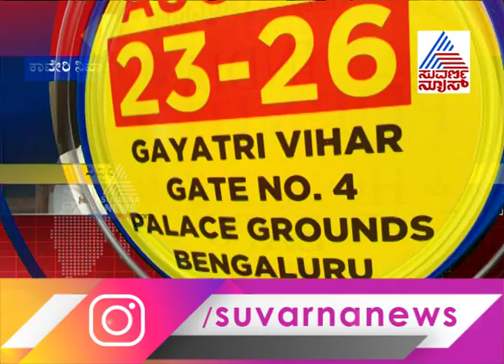ಸುದ್ದಿಗೋಷ್ಠಿಯಲ್ಲಿ ದೇವೇಗೌಡರ ವಿರುದ್ಧ ಸಿದ್ದರಾಮಯ್ಯ ವಾಗ್ದಾಳಿ ! Siddaramaiah Press Meet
Siddaramaiah Press Meet; Lashes Out At HD Devegowda And Kumaraswamy